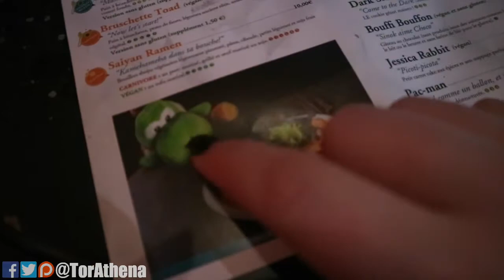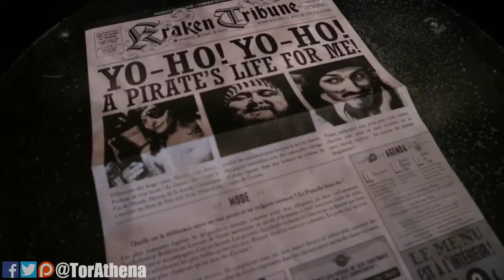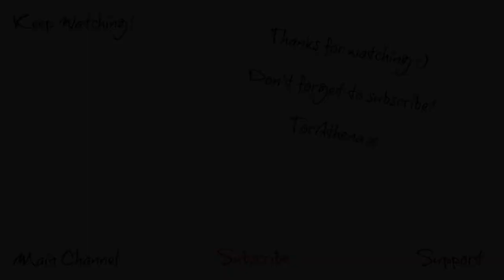GEEKIEST BAR EVER - France Vacation 2017 - Daily Vlog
Today me and Nick visit, 'The bar at the end of the universe' The first bar inspired by imaginary worlds. In Paris, France.

All post should be sent to :
TorAthena
Level UP
Grand Central Shopping centre
Liverpool
Merseyside
L1 2SF
UK